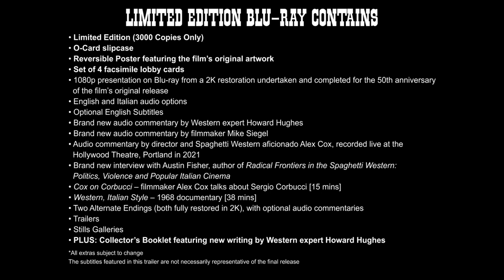THE GREAT SILENCE (Masters of Cinema) 2K RESTORATION New & Exclusive Trailer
On an unforgiving, snow-swept frontier, a group of bloodthirsty bounty hunters, led by the vicious Loco (Klaus Kinski) prey on a band of persecuted outlaws who have taken to the hills. Only a mute gunslinger named Silence (Jean-Louis Trintignant) stands between the innocent refugees and the corrupt killers. But, in this harsh, brutal world, the lines between right and wrong are not always clear, and good does not always triumph.

Featuring superb photography and a haunting score from maestro Ennio Morricone, director Sergio Corbucci’s bleak, brilliant and violent vision of an immoral, honour-less West, is widely considered to be among the best and most influential Westerns ever made. The Masters of Cinema Series is proud to present Sergio Corbucci’s masterpiece, THE GREAT SILENCE, on Blu-ray for the first time in the UK from a 2K restoration.

LIMITED EDITION BLU-RAY CONTAINS:
Limited Edition (3000 Copies Only) | O-Card slipcase | Reversible poster featuring the film’s original artwork | Set of 4 facsimile lobby cards | 1080p presentation on Blu-ray from a 2K restoration undertaken and completed for the 50th anniversary of the film’s original release | English and Italian audio options | Optional English Subtitles | Brand new audio commentary by Western expert Howard Hughes | Brand new audio commentary by filmmaker Mike Siegel |  Audio commentary by director and Spaghetti Western aficionado Alex Cox, recorded live at the Hollywood Theatre, Portland in 2021. Included with kind permission of 36 Chambers LLC. | Brand new interview with Austin Fisher, author of RADICAL FRONTIERS IN THE SPAGHETTI WESTERN: POLITICS, VIOLENCE AND POPULAR ITALIAN CINEMA | COX ON CORBUCCI – filmmaker Alex Cox talks about Sergio Corbucci [15 mins] | WESTERN, ITALIAN STYLE – 1968 documentary [38 mins] | Two Alternate Endings (both fully restored in 2K), with optional audio commentaries | Trailers | Stills Galleries | PLUS: A Collector’s Booklet featuring new writing by Western expert Howard Hughes  *All extras subject to change